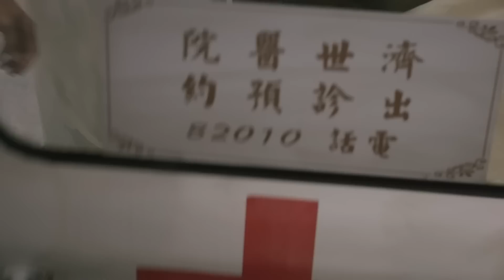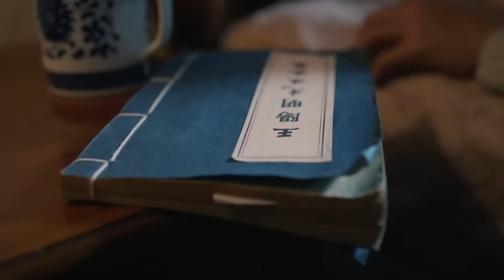【游擊抗日】《孤膽英雄》28 | 硬漢山裡組建抗日民兵武裝家鄉，沒想到戰鬥力這麼猛，奮勇殺敵毫無畏懼，殺出著名的“鎮海保衛戰”💥徐佳、王文绮、齐奎、郭家铭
《孤膽英雄》
導演：齐星
主演：徐佳、王文绮、齐奎、郭家铭
集數：36集

劇情簡介：
     1940年，浙東地區的抗戰形勢愈發嚴峻，共產黨員蕭寒奉上級命令返回故鄉望海，組建共產黨領導的獨立武裝保衛望海，為望海保衛戰的勝利起到了關鍵性作用。望海淪陷後，蕭寒帶領隊伍在周邊山區繼續堅持以遊擊戰抗擊日軍，以王賀鄉為依托創建根據地並成立望海獨立中隊，之後，這支隊伍在新四軍浙東縱隊的領導下，取得了一系列戰鬥的勝利，根據地也逐步擴大。
        而此時國民黨卻奉行「消極抗戰、積極反共」的政策，妄圖聯合日寇消滅我黨的抗日隊伍，蕭寒和獨立中隊在錯綜復雜的對敵鬥爭中，堅定共產主義信仰，高舉統一抗戰旗幟，浴血奮戰，為整個浙東根據地的發展壯大做出了重要的貢獻。 蕭寒和獨立中隊亦在新四軍浙東遊擊縱隊的領導下，最終收復了望海縣城。